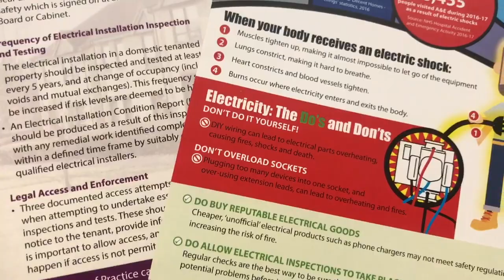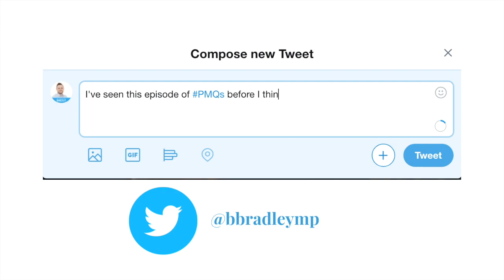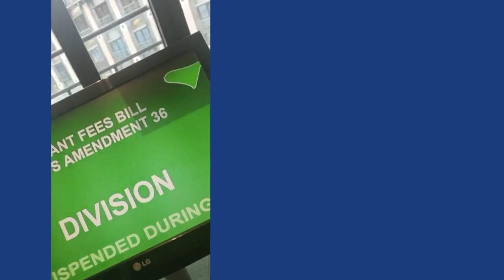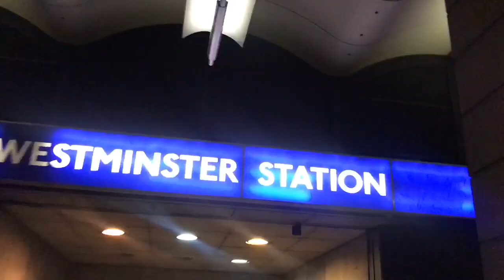Parliament Vlog | A Day in the Life | Ben Bradley MP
Following Mansfield MP Ben Bradley on a typical day in the UK House of Commons